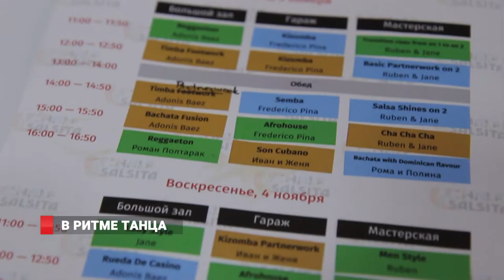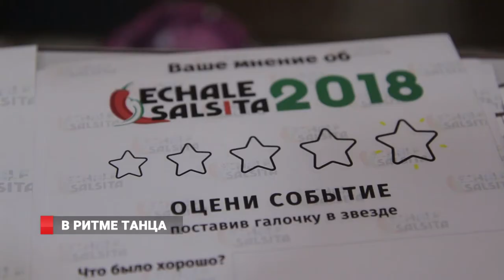ECHALE SALSITA Фестиваль социального танца во Владивостоке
Первый международный фестиваль социального танца прошел во Владивостоке. Социальный танец – категория танцевальных стилей разных народов мира, которыми занимаются не для соревнований, а в качестве досуга и обмена положительными эмоциями. Во Владивосток в дни фестиваля приехали мастера из разных стран мира,  среди  которых  Куба,  Колумбия, Португалия.  О секретах, которыми поделились на мастер-классах фестиваля, расскажет Дмитрий Беломестнов.